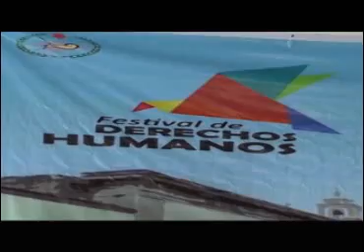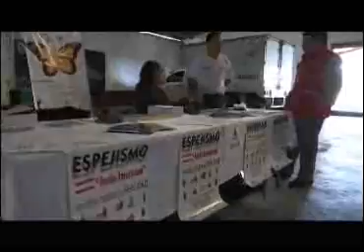Se realiza Festival de Derechos Humanos en Tlaxco